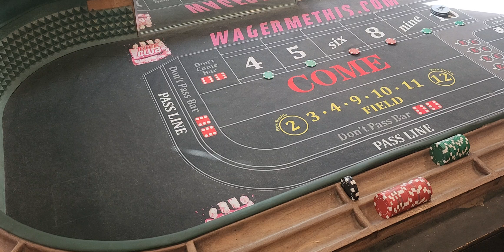CRAPS! Best Lightside Video Ever? Yeah!!